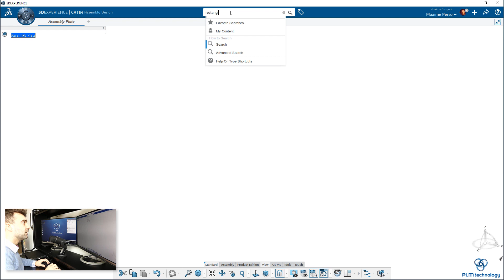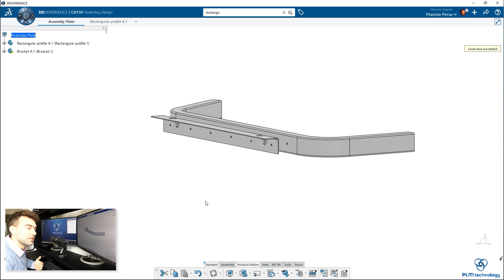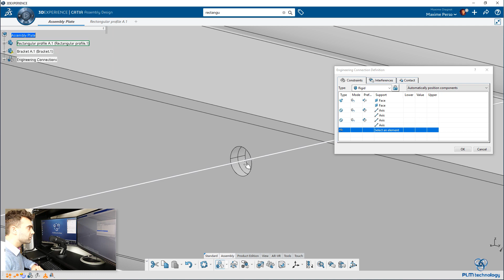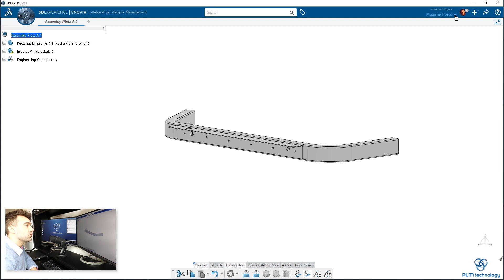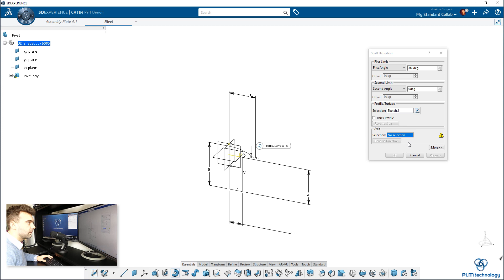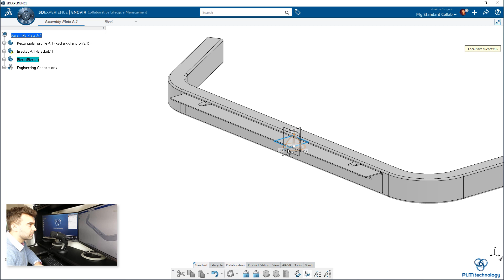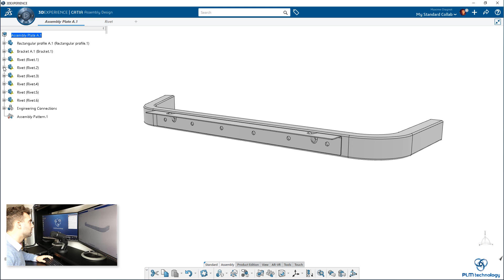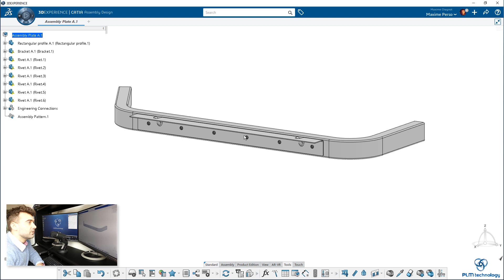Transfer Parts between Collaborative Spaces ENOVIA 3DX R19x (Live)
Hi Everyone,

Here is another ENOVIA Video that shows you how to transfer a parts between different collaborative spaces in the 3DExperience Platform.

You will see how we can use the feature transfer ownership in ENOVIA Collaborative Lifecycle Management application.

And you will also see how to create and add a standard component to an existing assembly.

We will end the video by explaining what is a standard component and how can you differentiate it compare to a simple engineering parts, using the Business Intelligence Essential tool.

Do no hesitate to add comments or send me message about new topics for instance!

Use Captions and Enjoy :)